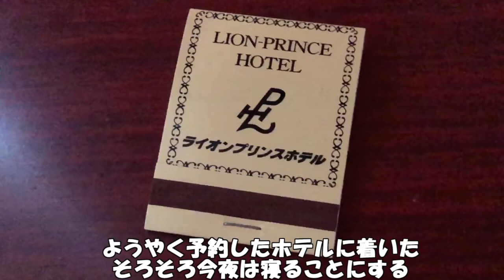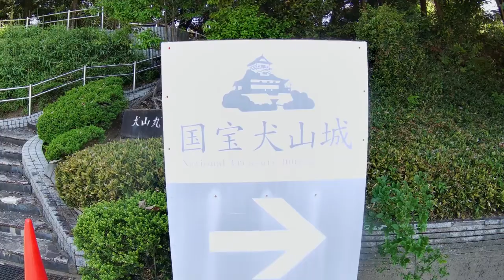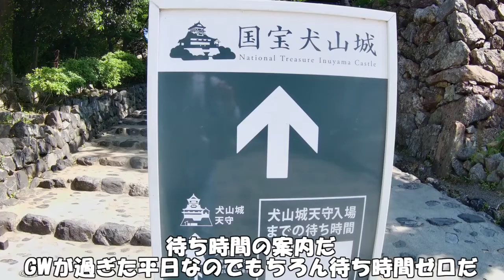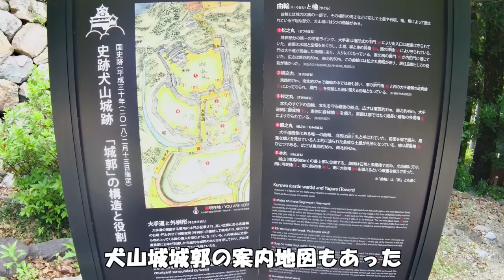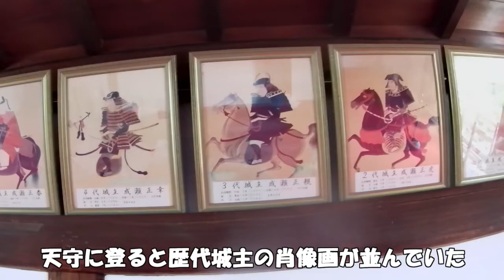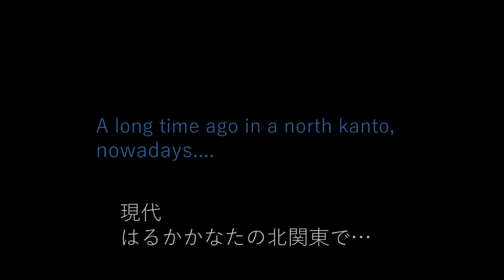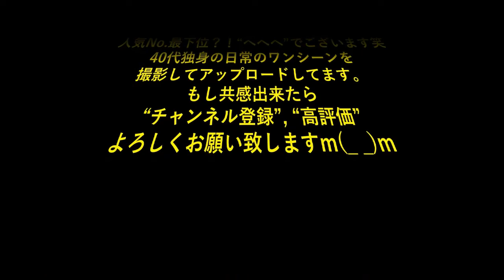【2023初夏ソロ旅】愛知県犬山市の国宝【犬山城】で優雅なひと時を感じる40代独身【城巡りおすすめ】※ほぼCrosstour CT9500で撮影